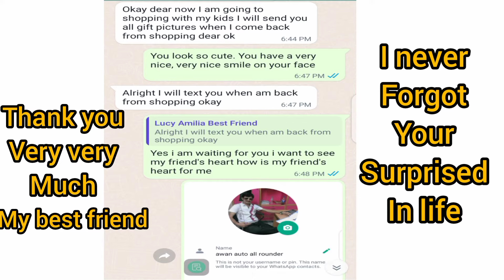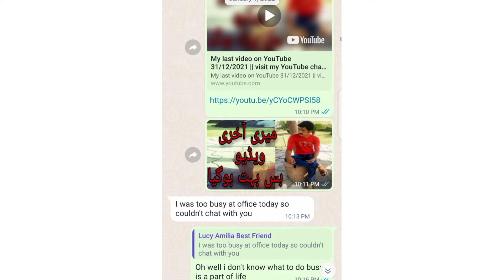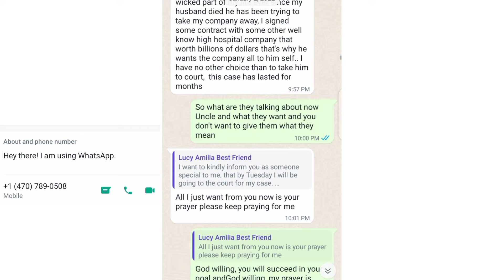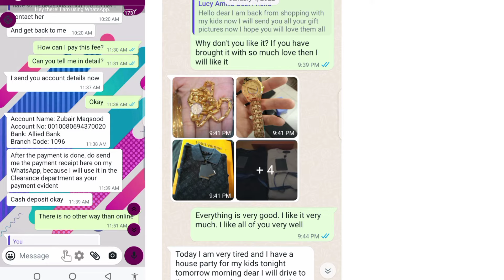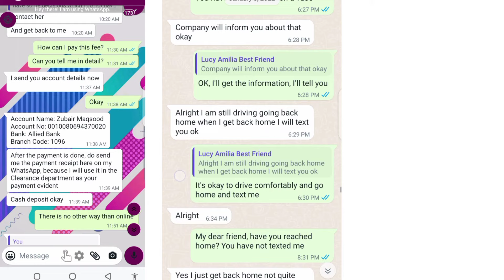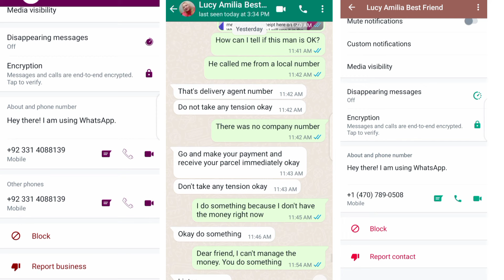Beware of Dylan Express Courier Fraud | Fake Courier Pakistan Exposed | Don't Fall Victim!"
_Description:_ "Learn the truth about Dylan Express Courier and how to avoid falling victim to their fraudulent activities in Pakistan! In this video, we'll expose the reality of this fake courier service and provide details on how to identify and avoid their scams. DylanExpressCourier FakeCourierPakistan CourierFraud"

- Dylan Express Courier fraud
- Fake Courier Pakistan
- Courier scam exposed
- Pakistan courier services
- Online fraud protection
- Scam alert Pakistan
- Dylan Express Courier review
- Fake courier identification